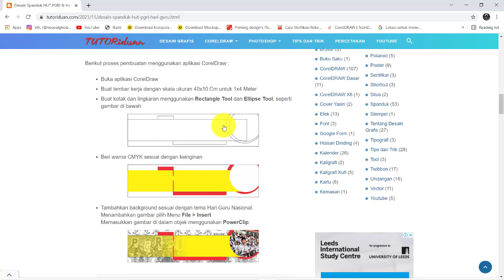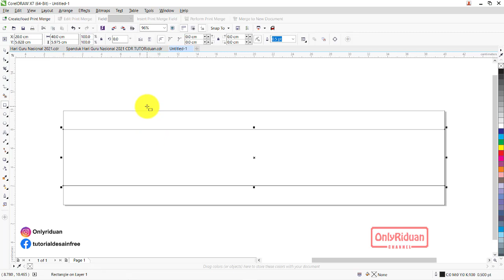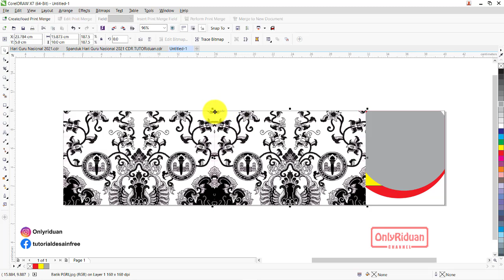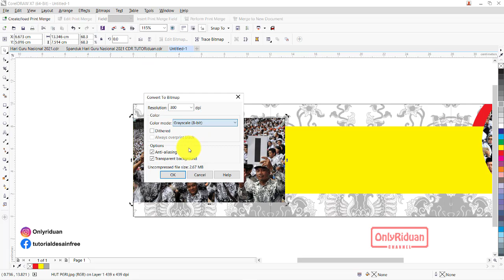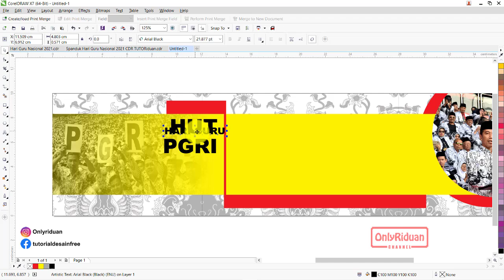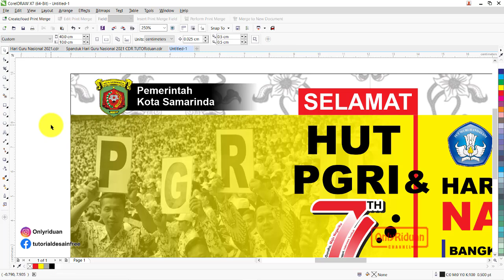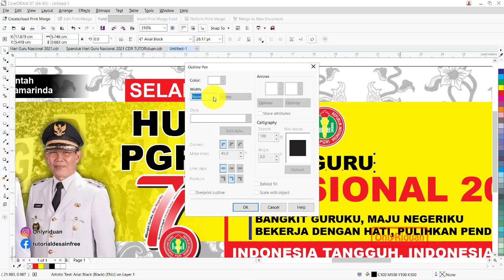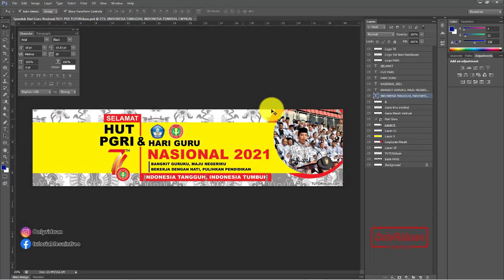Cara Desain Banner Spanduk HUT PGRI & Hari Guru 2021 (Free CDR & PSD) - CorelDraw Tutorial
Tutorial cara mudah desain Banner Spanduk HUT PGRI & Hari Guru Nasional 2021 Format CorelDraw (Free CDR) dan Photoshop (Free PSD) Siap CETAK.

03:02 : Cara Desain Spanduk Hari Guru di Coreldraw
18:57 : Cara Simpan Siap CETAK Desain Spanduk di CorelDraw

Semoga Bermanfaat